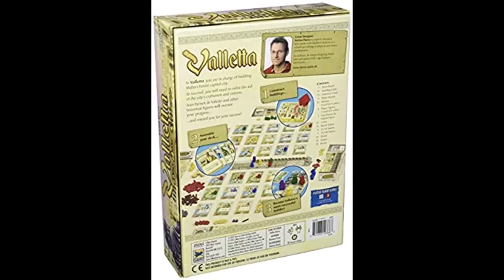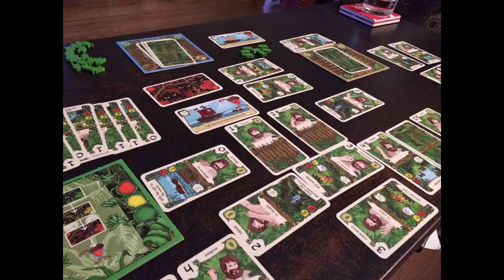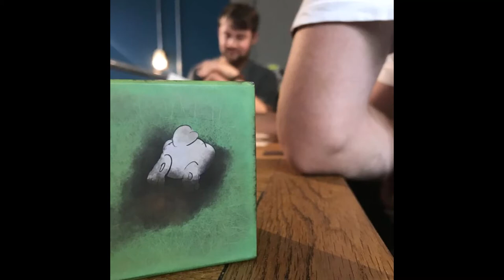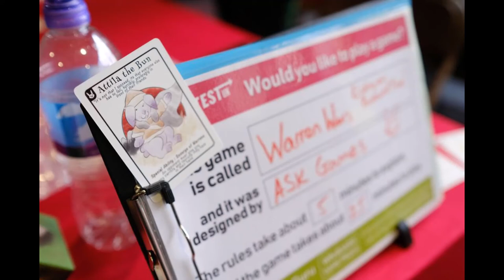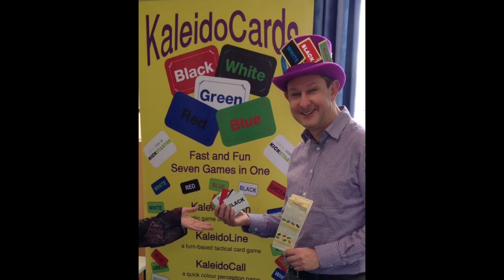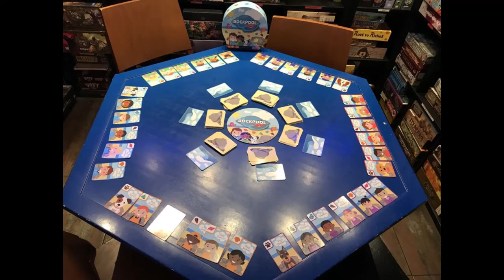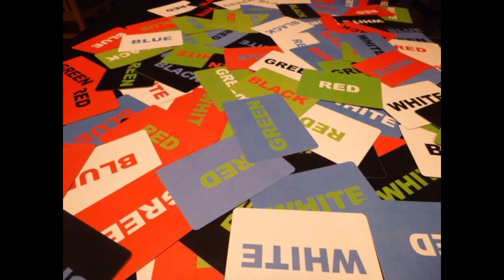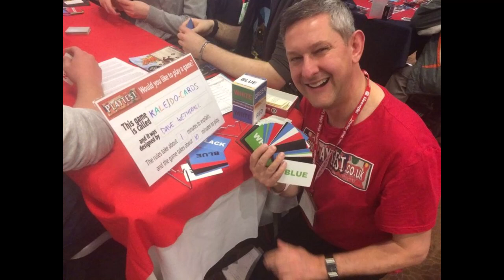Podcast Episode 12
In this episode, Tom Lovewell, Tom Coldron and Rick discuss boardgaming while under lockdown.  Tom L interviews Dave Wetherall while at Airecon and we discuss his games which include High Low Zero, Rockpool and KaleidoCards.  Also, Rick tells us about his plays of Valletta and Tom L talks about Warren Wars.